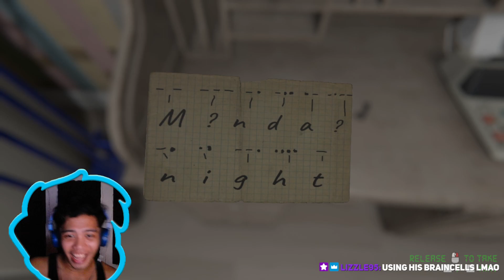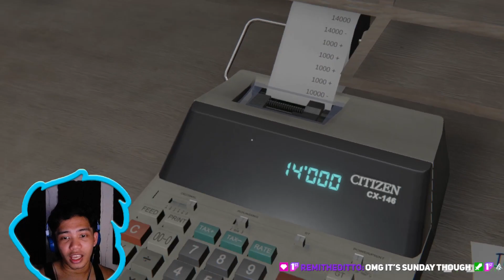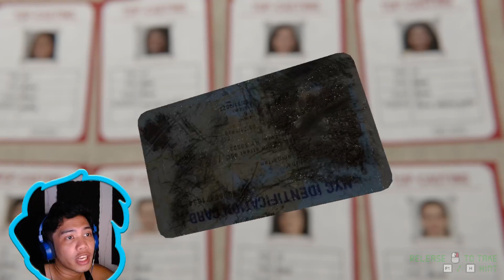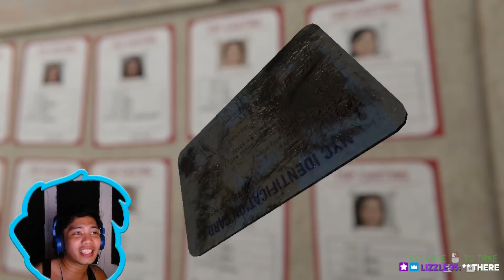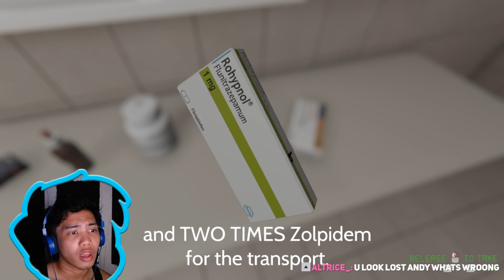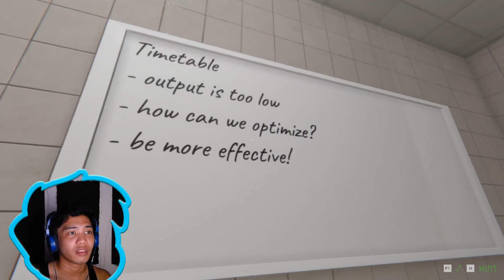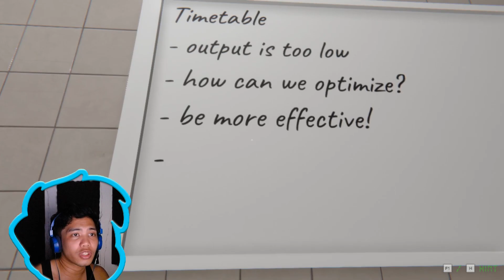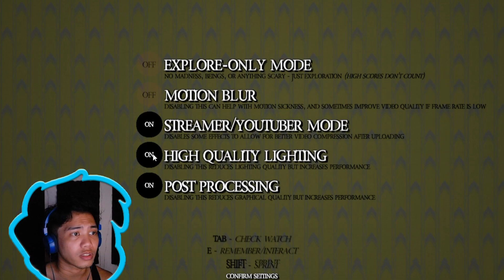Checking out free horror games on steam | FARTS Horror Night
This is the VOD from June 29, 2023.